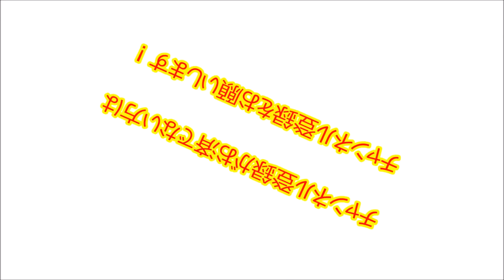【デニムのお話】ウェアハウス1001XX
■ウェアハウス1001XX